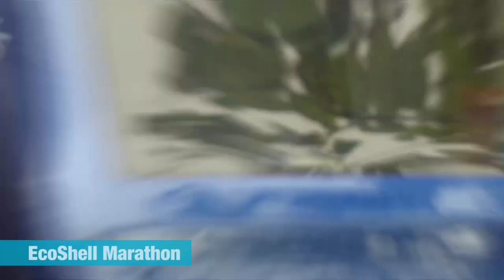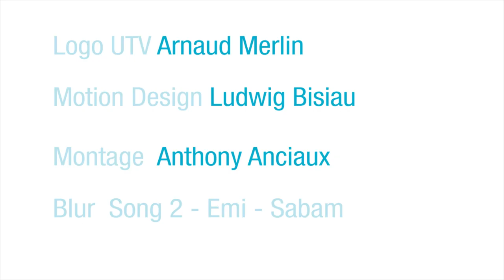UMONSTV c'est....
Cette mini-chaîne de télévision, hébergée sur Internet, est destinée à toute la communauté de l'UMONS, son personnel technique et administratif, ses enseignants, ses chercheurs mais aussi à ses étudiants.

Cette communauté représente plus de 7.000 personnes, sans compter les anciens diplômés !

Mais « L'UMONS TV », c'est son nom, ne s'adresse pas qu'à ce public-cible interne. Elle vise aussi les élèves du secondaire, leurs parents, nos partenaires extérieurs, les forces vives.

Tous ceux qui connaissent l'Université de Mons ; mais surtout tous ceux qui ne savent pas tout ce qui s'y fait.

Depuis plusieurs semaines, des capsules vidéo sont donc mises en ligne régulièrement. Elles prennent la forme de reportages courts (3 à 4 minutes maxi), explorant tous les aspects et la diversité de la vie au sein de l'UMONS : l'enseignement, la recherche, les services à la société, la vie sur les campus.

Cela peut aller d'un reportage sur une manifestation estudiantine à l'accueil d'un orateur prestigieux.

Déjà une vingtaine de capsules ont été tournées et mises en ligne. D'autres suivront très régulièrement.

Plus d'infos:
Anthony Anciaux
Université de Mons
UMONSTV
Communication et Relations Publiques
Place du Parc 23
7000 Mons
+32(0)65/37.31.73